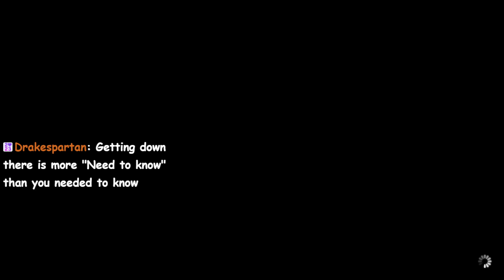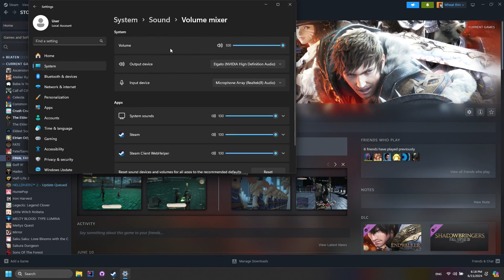FF14 4 Day return in endwalker part 3 - Cheese? No no, Carrots.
Bunny.